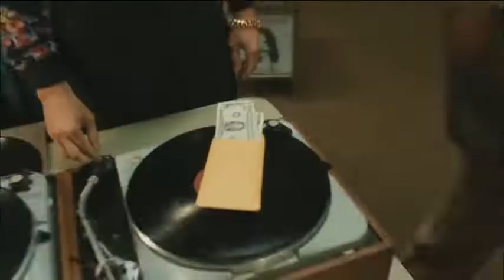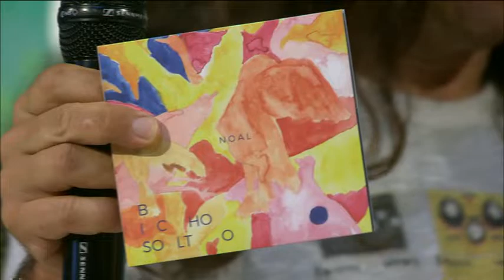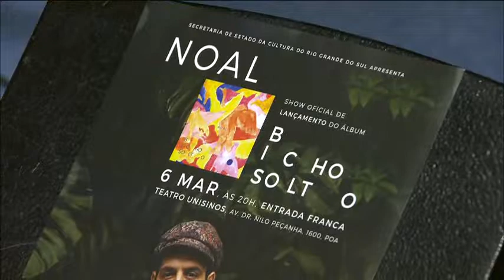Radar | TVE - 03/03/2020